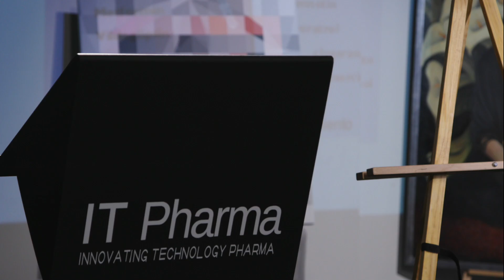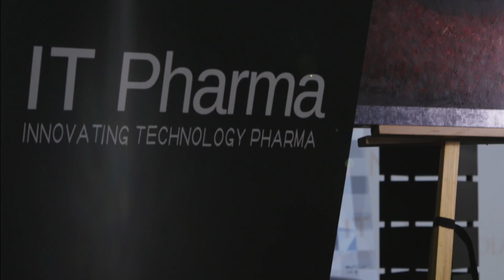IT PHARMA Mexico; Tu belleza mi pasión y talento!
IT Pharma Mexico convocó a una reunión en la que dieron a conocer las innovaciones en su ramo, en una velada en la que el arte fue el hilo conductor. Se compartió con los invitados los avances en la investigación de los péptidos en el mundo de la belleza y lo que éstos traerán al futuro de esta industria. El Dr. Chung es un reconocido científico que ha estado detrás del desarrollo de importantes productos de belleza que han marcado tendencia a nivel mundial, por lo que sus conocimientos fueron todo un deleite para los invitados. Fue así como IT Pharma Mexico confirmó su compromiso con la labor que realizan desde 2013, cuando iniciaron operaciones en nuestro país